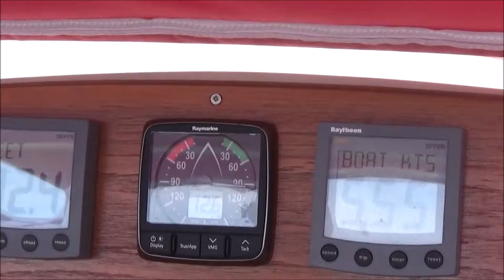Launch and first sail 2015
Mi Amante Launch and first sail in 2015